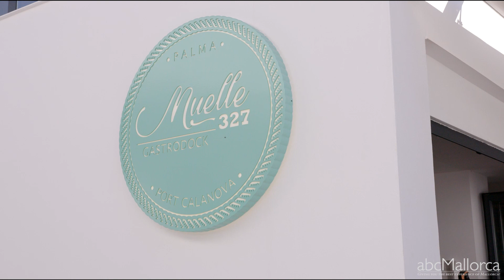Muelle 327 Gastrodock Restaurant, Palma, Mallorca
About Muelle 327 Gastrodock

Located in the updated Port Calanova, Muelle 327 Gastrodock is a modern dining destination in the multi-purpose harbour, just a short drive from Mallorca's beautiful capital, Palma. With terraces looking out over the bay, the glittering turquoise waters of the Mediterranean Sea set the stage for seafood-centric fare using local ingredients. Open continuously from 8:00hrs to midnight, the large restaurant serves breakfast, lunch and dinner on several first line terraces and in Muelle 327 Gastrodock's skybar. The restaurant is a great choice for guests from the Port Calanova Sports Residence, yachts overnighting in the marina, and sailors mooring in need of an easy place to regain their land legs.

Mallorcan-inspired menu

The blue-and-white maritime decor of Muelle 327 Gastrodock is slick and modern and the menu is a combination of classical Mallorcan-inspired cuisine elevated with international flavours to appeal to a sophisticated palate. For instance, breakfast offers a yogurt pot with rosemary honey, coffees, and fresh juices, along with traditional baked goods. The lunch and dinner menu includes local favourites such as codfish fritters, artichoke confit with foie gras and twice baked eggs topped with local sausage, sobrasada. Main courses of Sóller prawns, fried John Dory, and a black squid ink and cuttlefish rice are considered Mallorcan delicacies.

Events and group booking

Muelle 327 Gastrodock is part of Port Calanova, which was redesigned in 2018 as a full service luxury facility with 21 rooms for guests staying at the Calanova Sports Residence or docked in the marina. The residence includes conference rooms, a swimming pool and fitness facilities. The Calanova Sports Residence offers nautical camps for kids and activities for adults. Muelle 327 Gastrodock caters to large groups taking part in programmes with dining on the lower terrace seaside, the interior dining room, or the skybar. Located just 15 minutes from the airport and 10 minutes from Palma de Mallorca, you can readily visit the sights of the city and then enjoy the sunset over the Mediterranean from the terrace of Muelle 327 Gastrodock.

Credits:
An abcMallorca Production Video – Giving you the best experience of Mallorca
Photographer: Sara Savage
Video: Art Sanchez